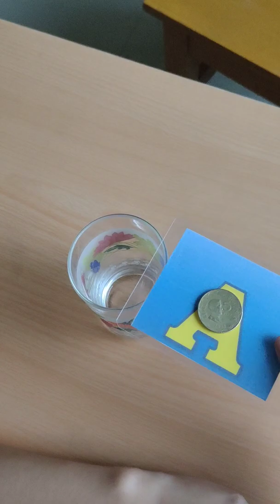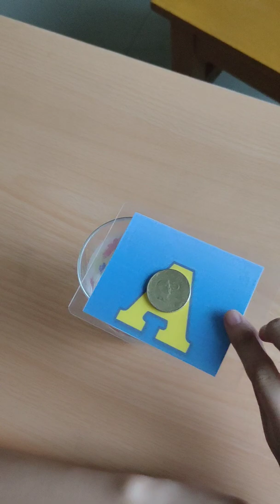LAW OF INERTIA ACTIVITIES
Law of Inertia different activities.
Activity #1 Curious Coin
Activity #2 Super Stacks